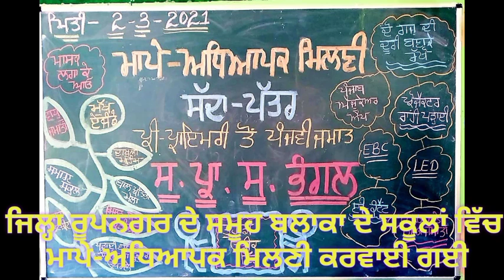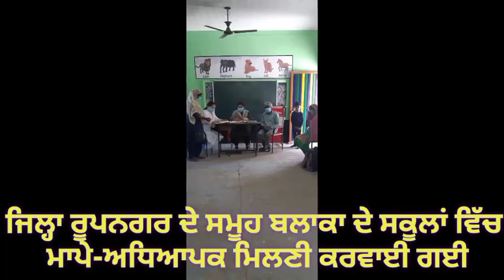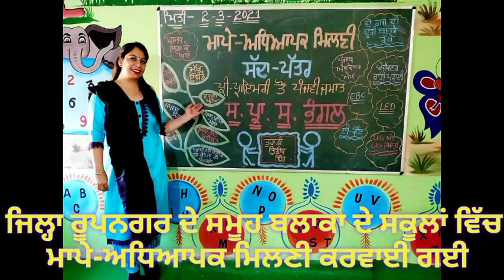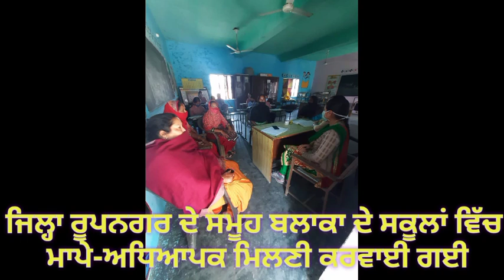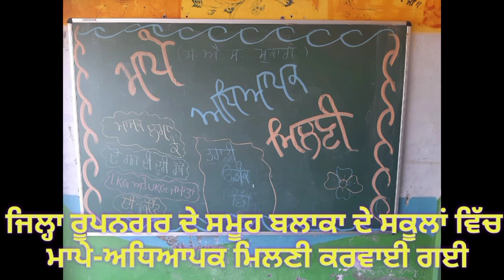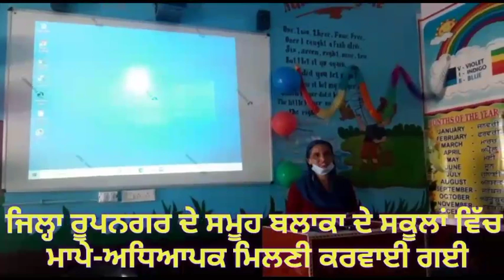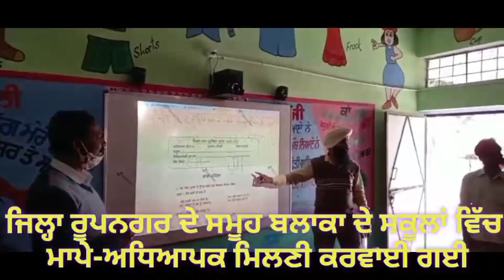ਜਿਲ੍ਹਾ ਰੂਪਨਗਰ ਦੇ ਸਮੂਹ ਬਲਾਕਾ ਦੇ ਸਾਰੇ ਸਕੂਲਾਂ ਵਿੱਚ ਮਾਪੇ-ਅਧਿਆਪਕ ਮਿਲਣੀ ਕਰਵਾਈ ਗਈ